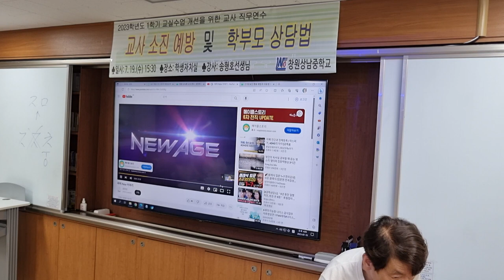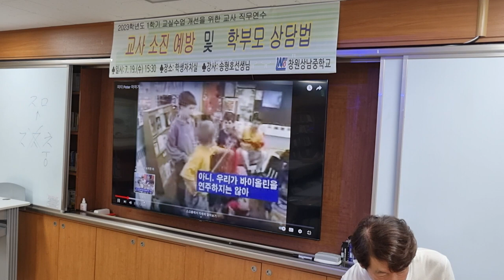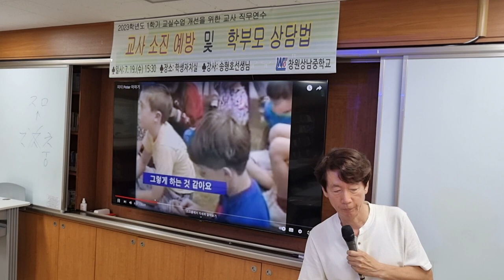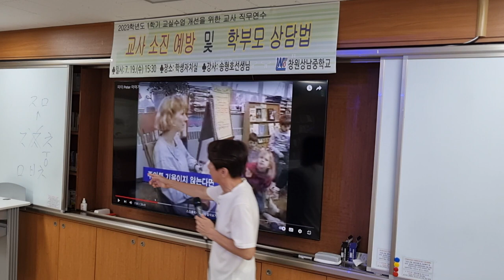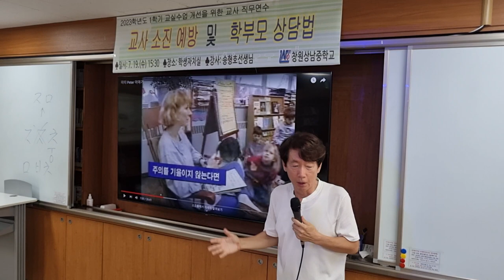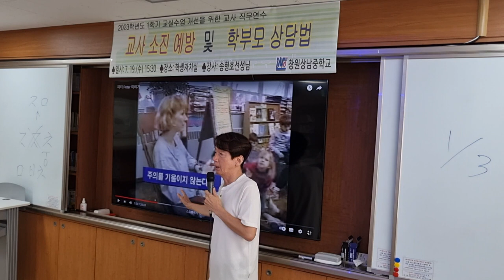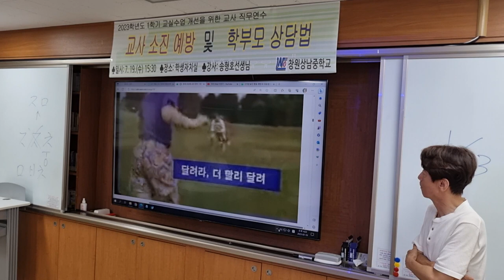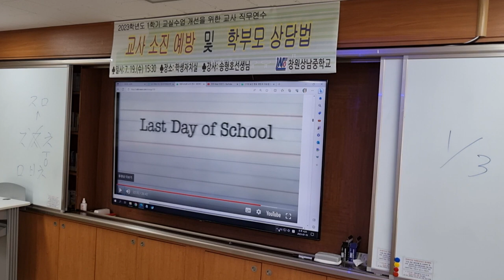피터 서클을 활용한 낯선 행동을 하는 목적과 대응법 : 창원상남중 교사 연수 "교사를 지치게 하는 생활 지도"